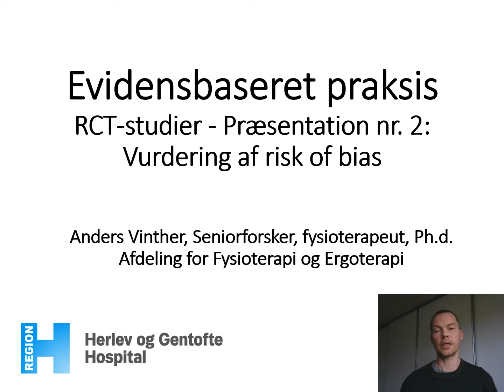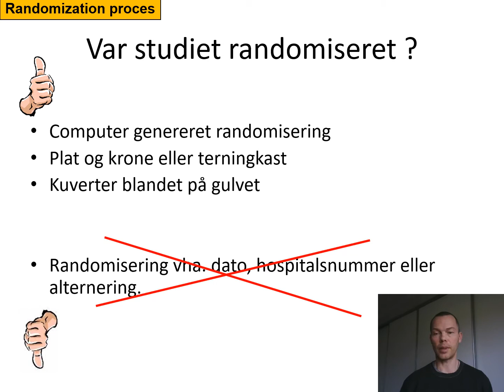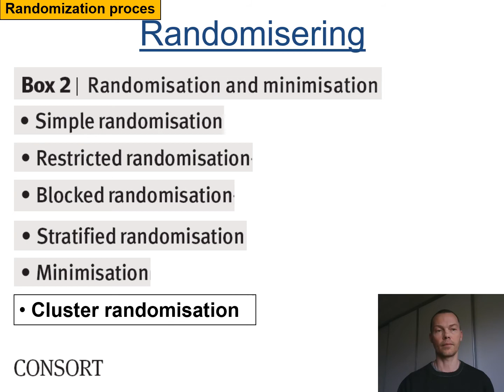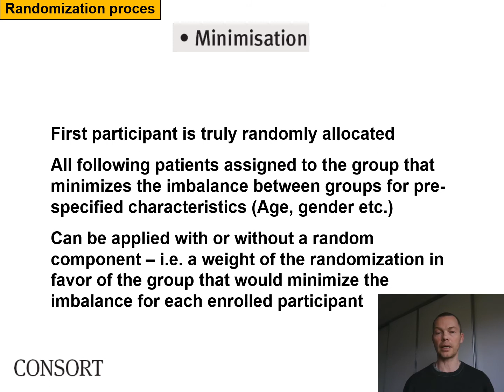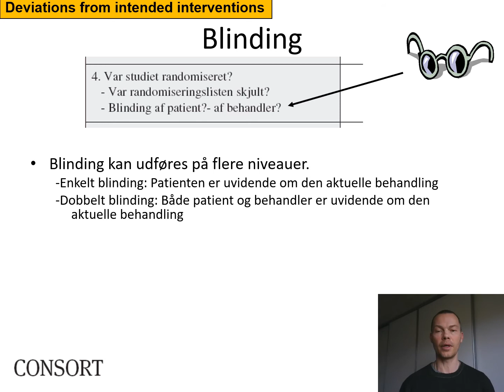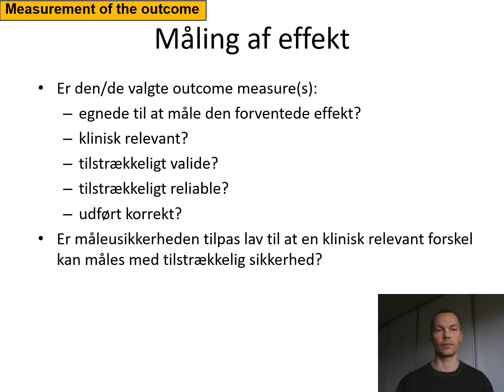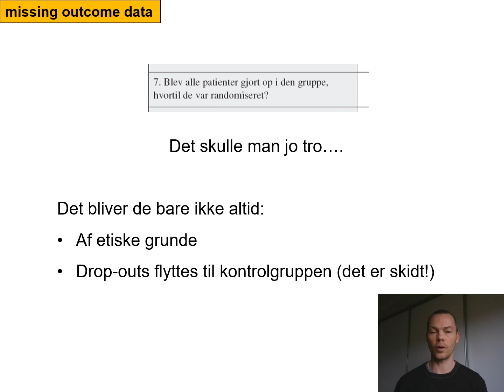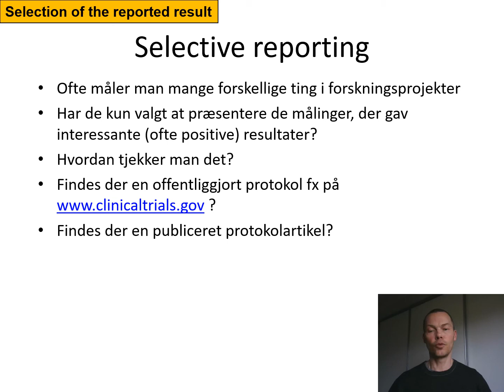5. Del 2 RCT studier Vurdering af risk of bias m speak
5. video i en række videoer til DSSF kurset "Litteratursøgning og Kritisk Litteraturlæsning"